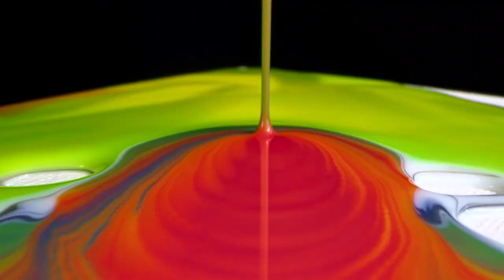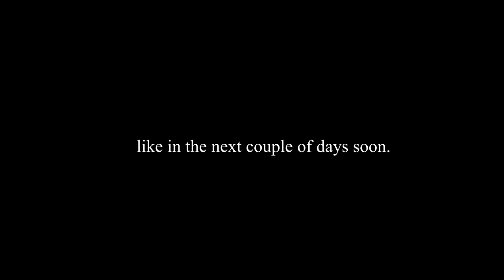cynical proudly presents: 18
i don't know about y'all but over here, we do things big.